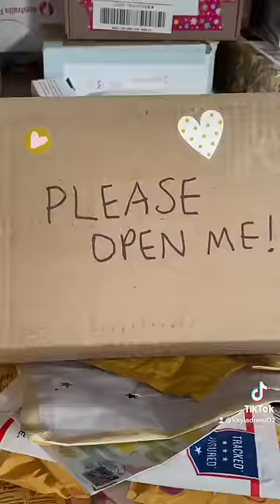OPENING THE LUCKIEST FAN MAIL PACKAGE EVER! 📦✨😱